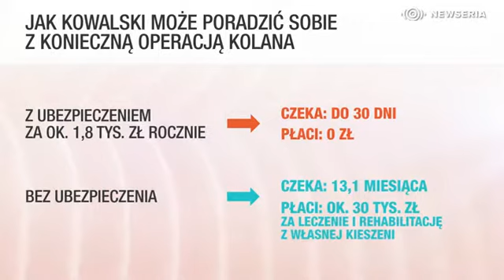Prywatne wydatki na zdrowie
W ciągu ostatniego roku ponad połowa Polaków finansowała z własnej kieszeni świadczenia opieki zdrowotnej – mówi Dorota M. Fal, doradca zarządu Polskiej Izby Ubezpieczeń. Na ten cel wydajemy już ponad 40 mld zł rocznie, a niektóre zestawienia pokazują, że nawet 46 mld zł.